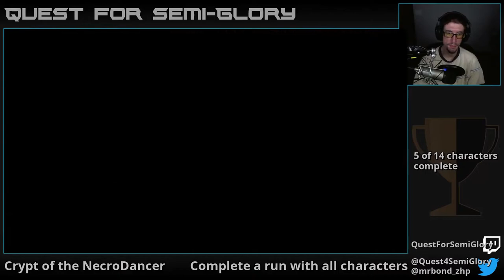Quest for Semi-Glory - Crypt of the NecroDancer, Session 7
Ah, yes, the four-beat fuck-up.